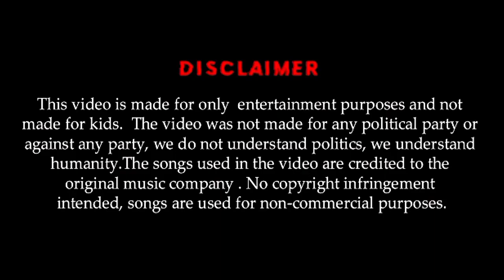Anabarata Mondal Review 😁🙊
প্রথমেই বলবো অনেক অনেক ধন্যবাদ বন্ধু❤️ ভিডিওটি দেখার জন্য❤️😌
তোমাদের সাপোর্ট ছাড়া কখনোই এগোতে পারব না❤️😌
👉 আর আমাদের পেজটি ফলো না করে থাকলে এখনি ফোন করে আমাদের ফ্যামিলির একজন  হয়ে যাও ❤️🤝

নিচে দেওয়া লিংকে ক্লিক করে আমাদের অফিশিয়াল গ্রুপে এড হতে পারেন ☺️🤗